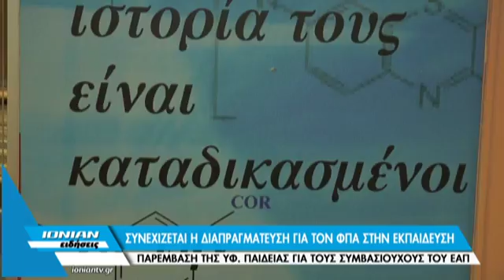Συνεχίζεται η διαπραγμάτευση για τον φπα στην εκπαίδευση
Η διαπραγματευση για την επιβολή ΦΠΑ στην ιδιωτική εκπαιδφυση δεν έχει τελειωσει, τόνισε από την Πάτρα, η υφυπουργός Παιδείας Σία Αναγνωστοπούλου. Η κα. Αναγνωστοπούλου, αύριο, θα έχει επαφές με εκπαιδευτικούς, ενώ θα επισκεφτεί σχολεία της Πάτρας και τις εγκαταστάσεις του Ελληνικού Ανοικτού Πανεπιστημίου, όπου θα συναντηθεί με συμβασιούχους εργαζόμενους...